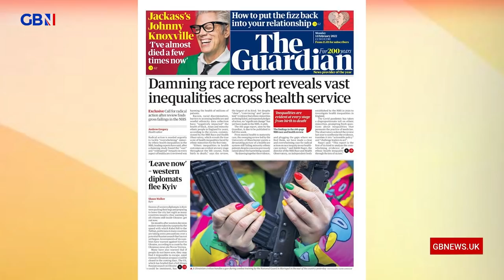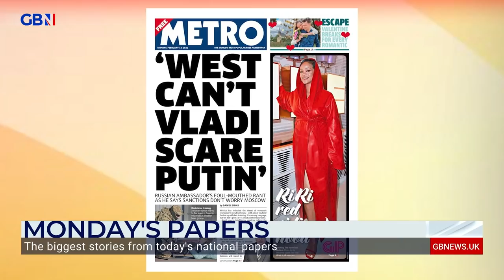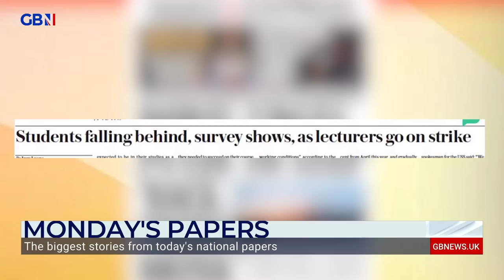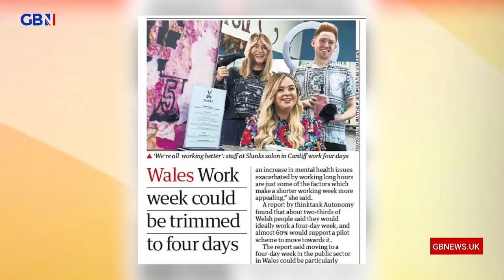Monday's Papers: James Bloodworth and Tonia Buxton go through the headlines this Valentine's day